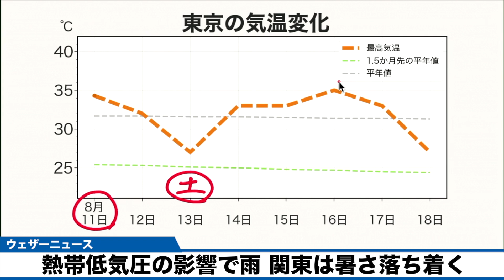関東は明日から暑さが少し落ち着く台風北上で雨が降る影響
明日は太平洋高気圧が勢力を弱め、関東には湿った空気が流れ込みます。

ここ数日に比べると雲が多く、日差しのパワーが抑えられる見込みです。その分だけ気温は上がらず、東京都心の最高気温は32℃の予想となっています。湿度が高い分、蒸し暑さは残るものの、日が陰るとしのぎやすい暑さです。

明後日は熱帯低気圧から変わる台風が近づくため朝から断続的に雨が降り、気温はほぼ横ばいとなります。27℃と明日よりも大きく下がる見込みです。